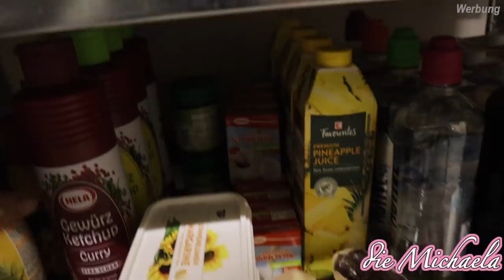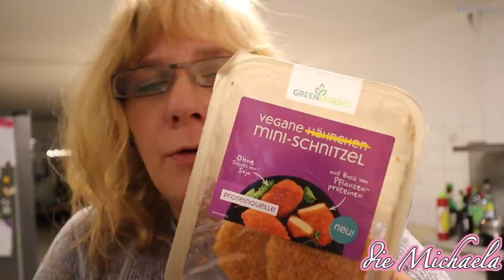Ich hab es getan 🙈 neue Frisur 💓 die Michaela Vlog